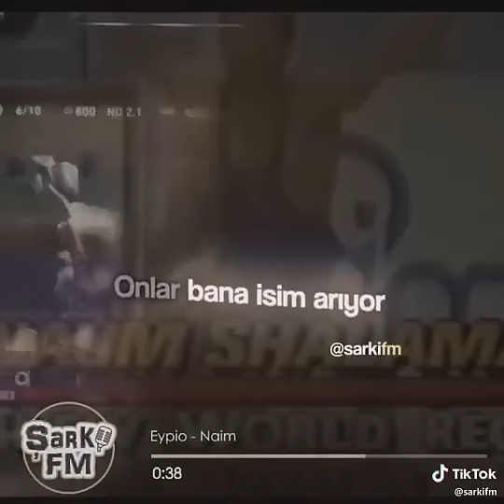Bıraktım geldim evimi geride :eypio